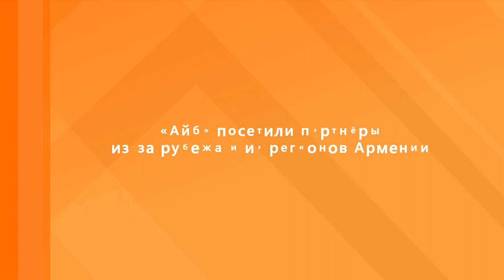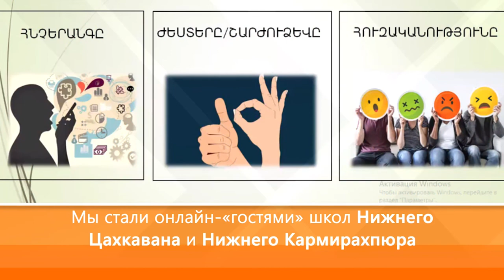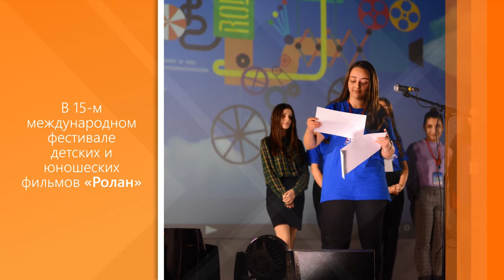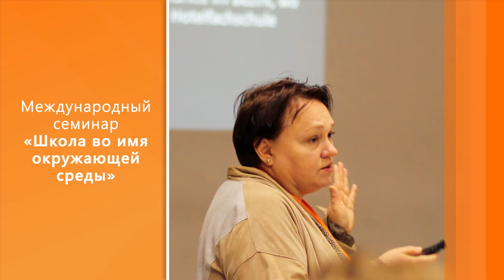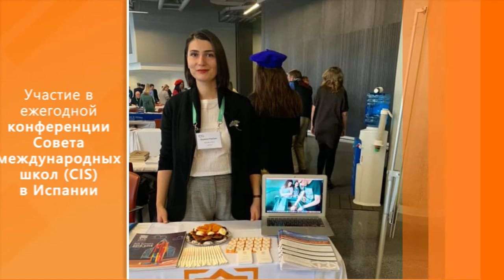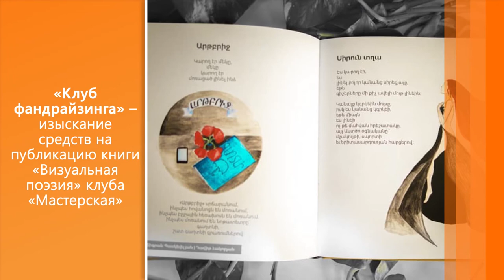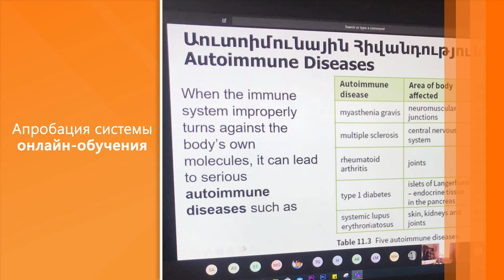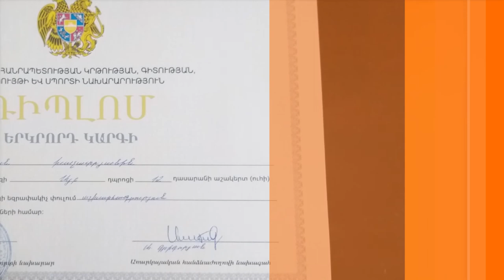Видео-отчет школы «Айб», 2019-2020 учебный год